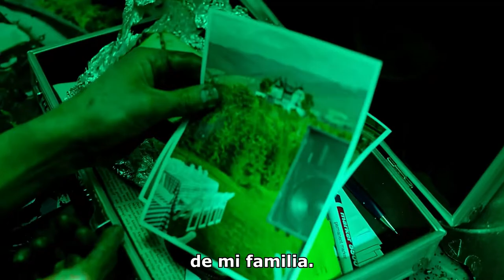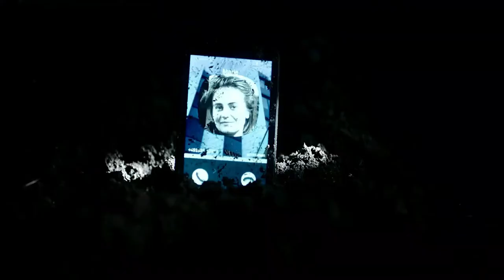Holy Shit (2022) (Trailer HD) - Lukas Rinker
Título original:    Ach du Scheisse!

Año:    2022

País:    Alemania

Dirección:    Lukas Rinker

Guion:    Lukas Rinker

Reparto:    Gedeon Burkhard, Rodney Charles, Thomas Niehaus

Género:    Terror

Sinopsis:    El arquitecto Frank se despierta aplastado en un orinal portátil. Pero se pone peor: para no explotar durante la inminente demolición, Frank debe salir de su tumba azul en una hora. Una carrera contra el tiempo.

Critica de Hades:
Nota:  /10